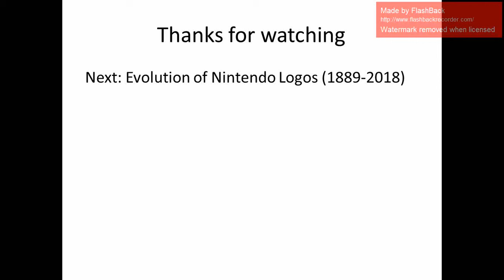Evolution of PlayStation Logos (1994-2018)